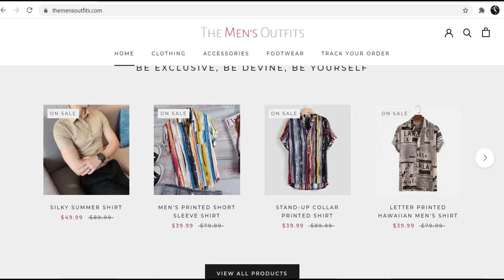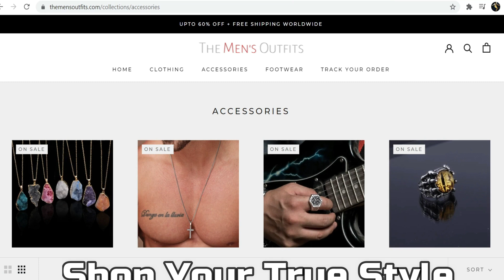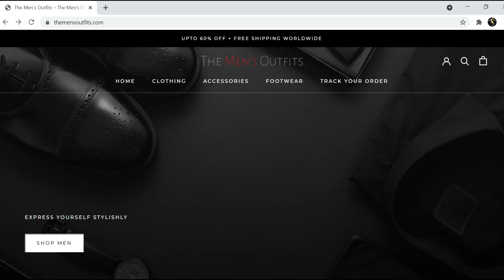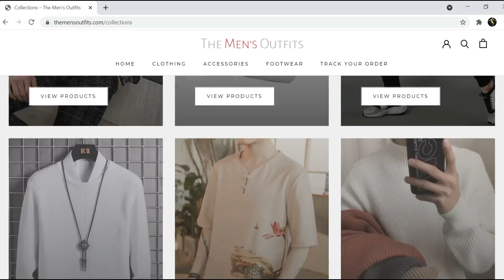Best BAD BOY Style Photo Ideas 2021 | Aesthetic Photo Ideas | Photography Poses Men